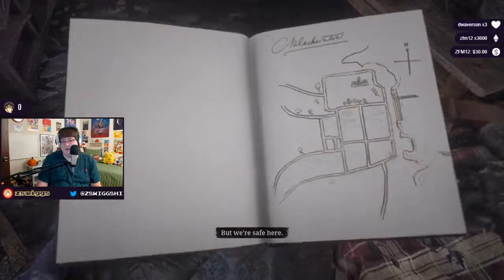Red Dead Redemption II - Let's Play! Part 1 - Full Game with zswiggs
Part 1. on October 26th. A new part is released each day at midnight central time until the series is complete.

Red Dead Redemption 2 is a Western-themed action-adventure game set in an open world environment. It is played from either a third or first-person perspective and the player controls Arthur Morgan, an outlaw and a member of the Van der Linde gang. The game features both single-player and online multiplayer components. The game brings back and deeply refines mechanics from the previous game, such as the combat, gunplay, honor system and more. It also has many new features, including dual-wielding and swimming. The game focuses heavily on player choice for the story and missions. Players can communicate with any non-player characters (NPC) in dynamic ways new to the series. Morgan can choose different dialogue trees with NPCs as having a simple friendly chat with an individual, or threaten them for the player’s own personal interest, or they can kill them and loot the corpse. Red Dead Redemption 2 features item degradation, with equipment such as weapons requiring cleaning and oiling. The player can visit a barber to change hairstyles, however, styles are only available to players depending on how much hair their character has, with hair growing realistically thoughout the title over time. Arthur can also gain or lose weight depending on how much he eats.